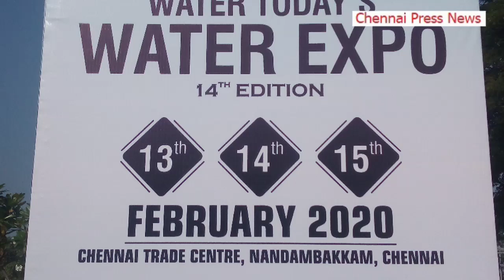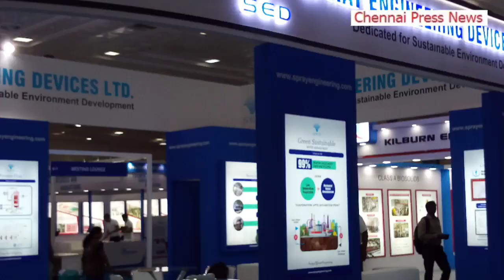14th Water Expo 2020 and 3rd Renewable Energy Expo 2020- International Top Brands participate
Brief Details:
The market leaders and technological pioneers in water & waste water treatment solutions presented their innovations and world-firsts at Water Today’s Water Expo, South Asia’s leading premium expo for water and wastewater treatments. With their products and services, they enrich still further the world’s largest portfolio of products for industrial effluent and domestic wastewater treatments.

Over 250 exhibitors, including all the market leaders and technological pioneers from both India and abroad, will present their technologies and solutions in an exhibition centre. Renewable Energy Expo 2020 has created multiple opportunities for the small, medium and key market players. This includes the major and top notch solar industrialists, decision makers and industry experts.